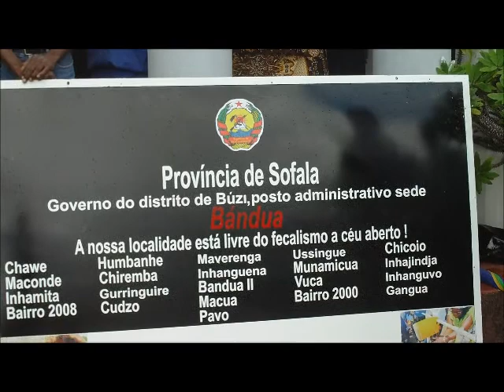6th Annual Meeting of the One Million Initiative (OMI)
The 6th Annual Meeting of the One Million Initiative (OMI) took place in Dondo, Sofala, bringing together some 60 community leaders and a similar number of district level administrators involved in rural water supply and sanitation in the central provinces on Sofala, Manica and Tete.

The meeting was attended by the Governors of Nampula and Sofala provinces, as well as by the Vice Minister of Public Works and Housing, Mr. Francisco Pereira, and the Vice Minister of Health, Dr. Nazira Abdul.

The OMI is a partnership between the Government of Mozambique, the Government of the Netherlands and UNICEF that focuses on rural water supply and the creation of communities free of open defecation through community-led approaches to sanitation.